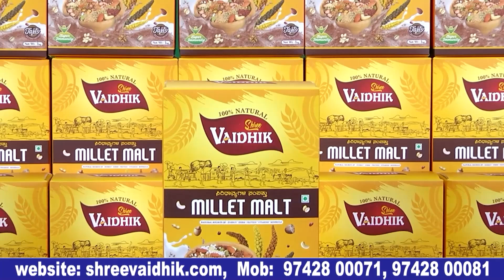ದೆವ್ವನಾ ಡೈರೆಕ್ಟಾಗಿ ನೋಡಿದ್ದೀರಾ..! |Bhairadevi - Kannada movie trailer launch event | Bulletin Express